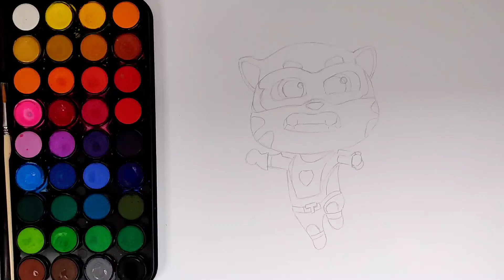Drawing, Painting and Coloring Talking Tom Heroes For Kids #004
How To Draw talking tom hero, how to color talking tom hero, how to draw talking tom hero for beginners | Easy Drawing Tutorial

Drawing, Painting and Coloring Talking Tom Hero For Kids

Talking Angela
Tom Hero
Angela Hero

How to coloring
How to color
How to draw and coloring